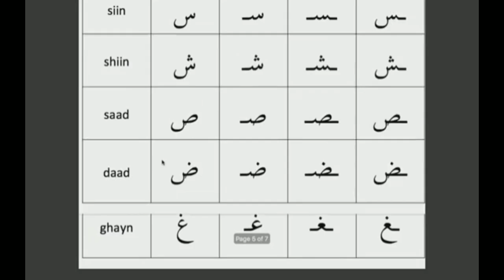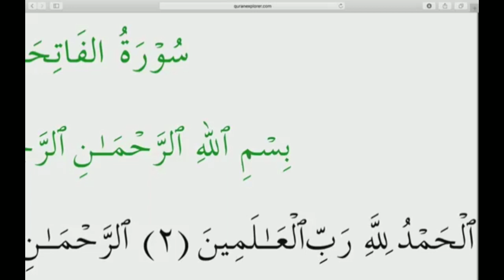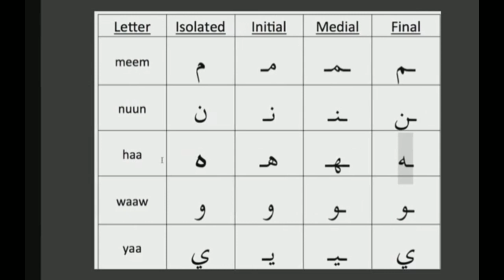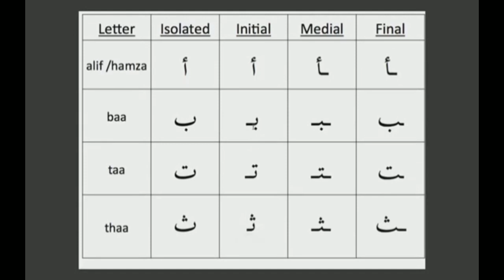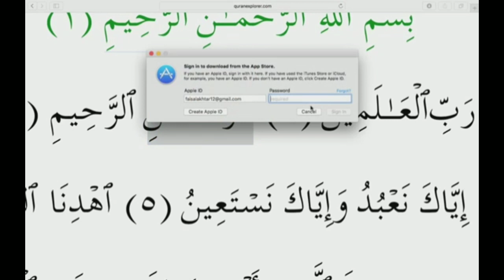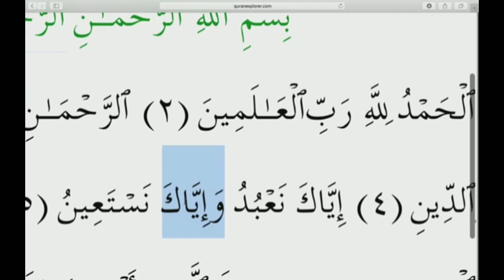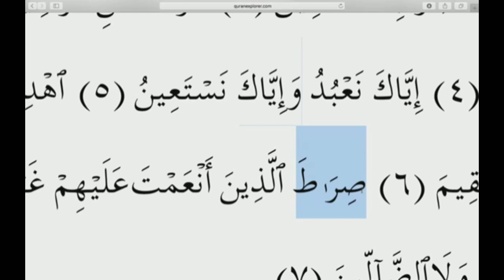ഫാത്തിഹയുടെ ഓരങ്ങളിലൂടെ|Quran Study Class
Hafiz Muhammad Manzari

AHLUSSUFFA STUDENT'S UNION
AHLUSSUFFA DARS
SHUHADA MAQAM- THATHOOR- MAVOOR
KOZHIKODE